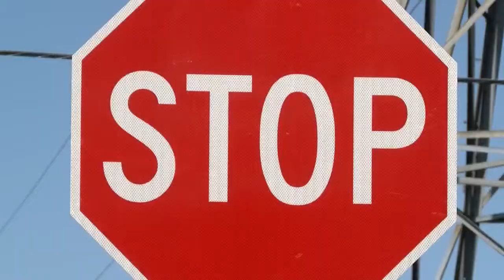4-way stop coming to Cumberland &amp; Klondike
A four-way stop is coming to a busy intersection in Tippecanoe County.